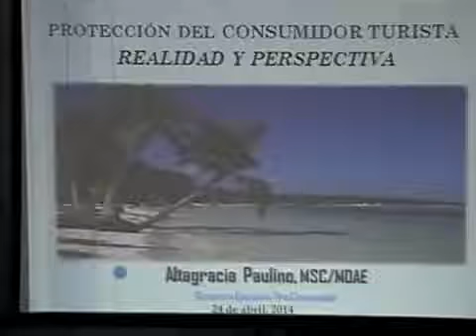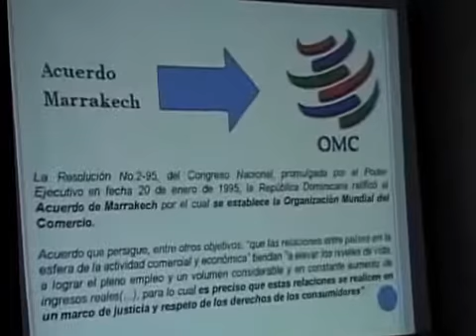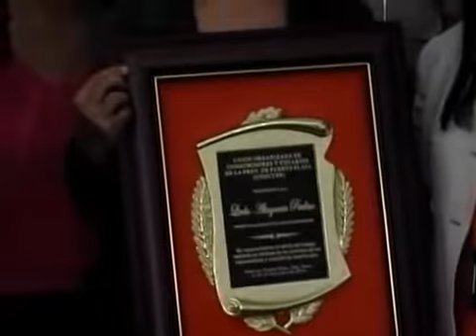Conferencia Magistral Lic Altagracia Paulino Puerto Plata.PRO CONSUMIDOR-UNOCUPP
PUERTO PLATA ..CIUDAD CRUCERISTA ...DE LA MANO DE PRO CONSUMIDOR
"La Protección de los Derechos del Consumidor en República Dominicana:
Origen, Evolución y la Protección al Turista Nacional y Extranjero"